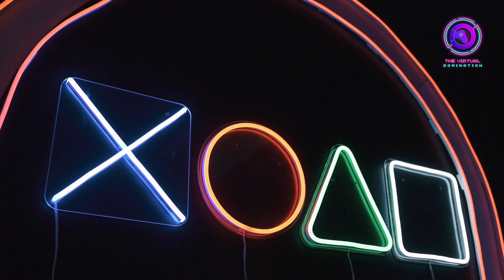Exciting Game Releases in the Final Stretch of September 2023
As September draws to a close, the gaming world is about to heat up with an electrifying lineup of new game releases. These late-September launches promise to be the icing on the cake for a month already filled with gaming goodness. From high-octane adventures to thought-provoking simulations, get ready to close out September 2023 with a gaming experience like no other.